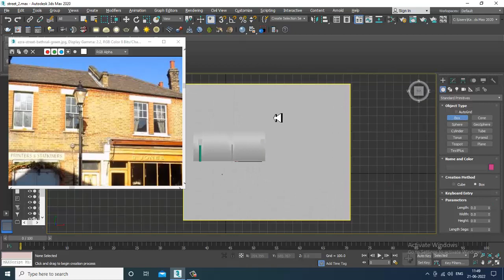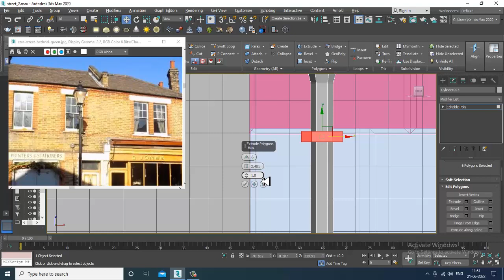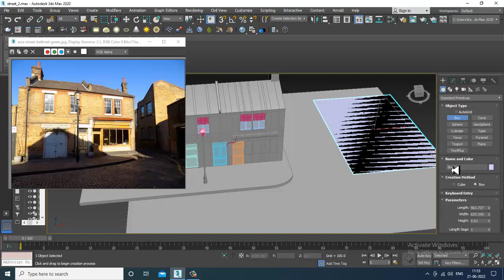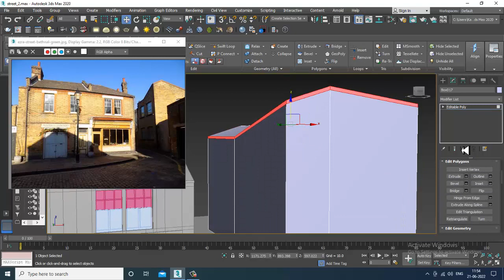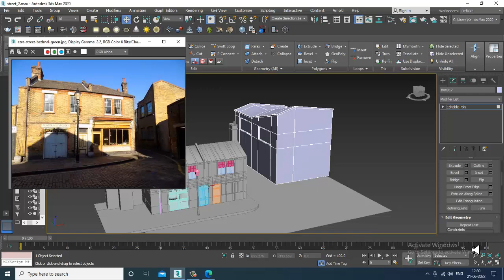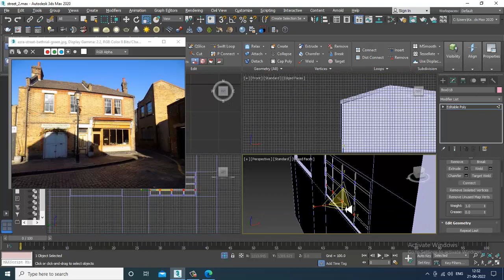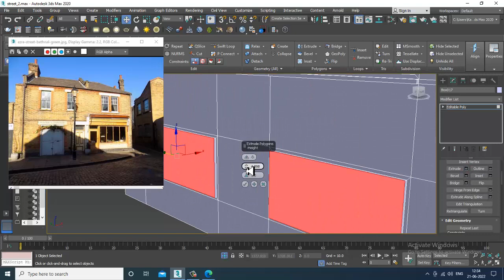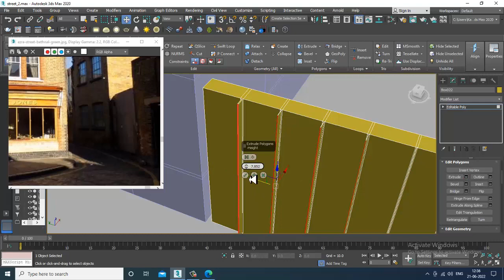3DsMax Tutorials, Learn 3D Modeling an Exterior of London Street from Scratch in 3dsmax ( Part 4)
Tutorial on 3D Modeling, Texturing & Lighting  an Exterior of London Street in 3dsmax ( Part 4)

Modeling Buildings
Modeling using poly & Spline Modeling
Using Details